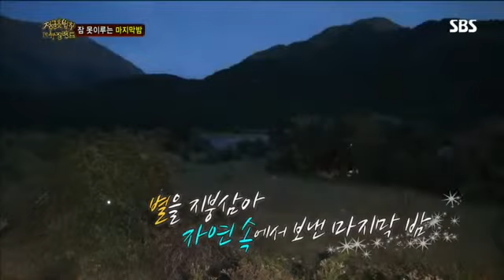정글의 법칙 60회 #9